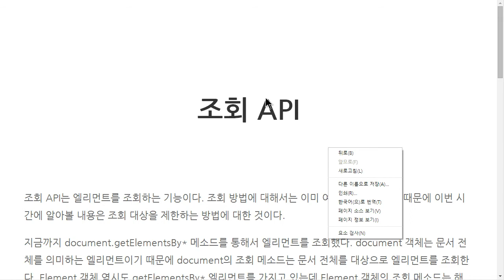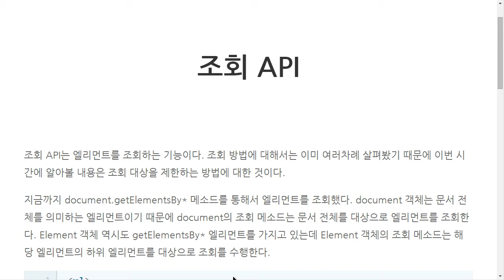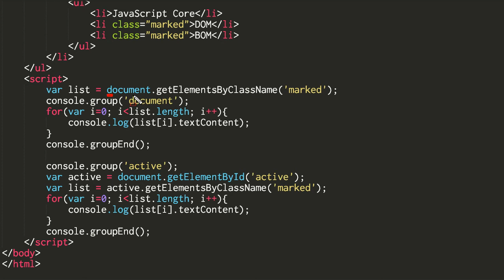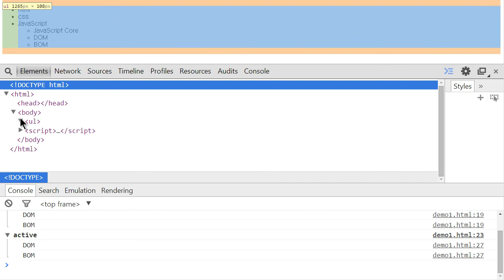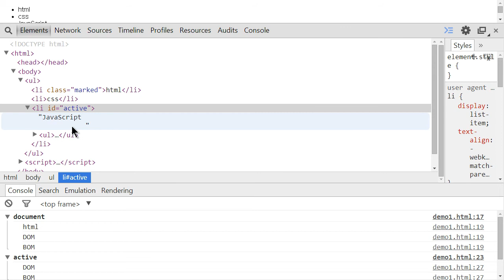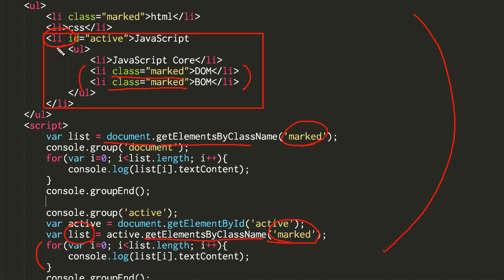JavaScript - 조회 API : getElementsBy*